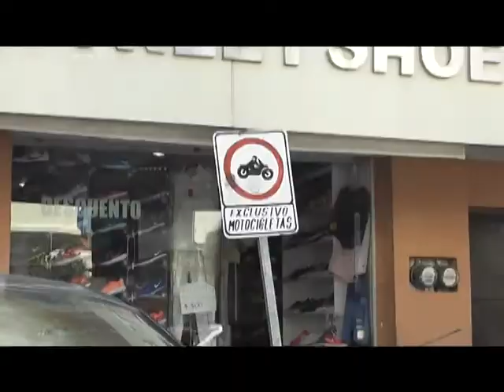¡Prohibido! Apartado de lugares en calles